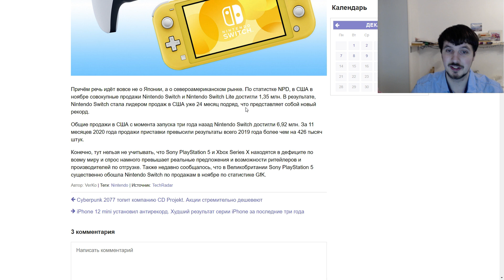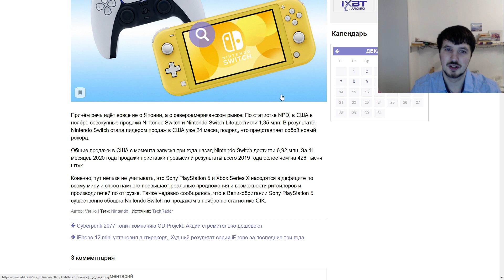Приставка Nintendo обошла по продажам Sony PlayStation 5 и Xbox Series X